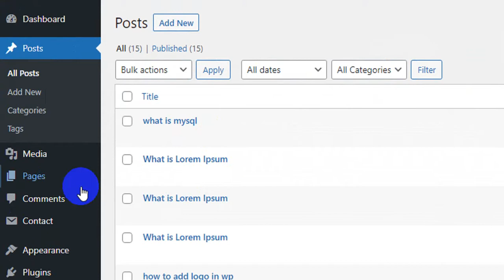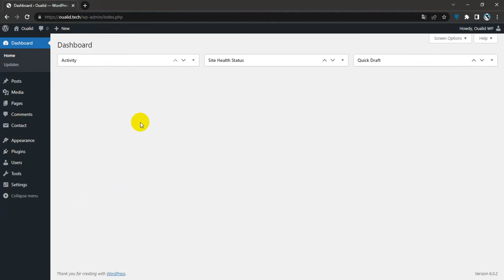How To Disable the WordPress Trash Feature